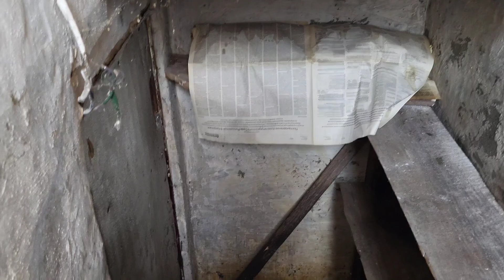Влог / Хлопоты на огороде и дома 🌾 Хочу увидеть всю Абхазию - бесплатно 😋 Как же все несправедливо !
О жизни простой женщины, ее радости и невзгоды.
Индивидуальный трансфер с Адлера в Абхазию - + 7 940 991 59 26 Сасрыква
Адлер -Гагра -  3500
Адлер -Пицунда  - 4000
Адлер  - Гудаута - 4500
Адлер - Новый Афон - 4500
💥 Если кто то пожелает поддержать мой канал, буду очень и очень благодарна 😊
карта сбербанка
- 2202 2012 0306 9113